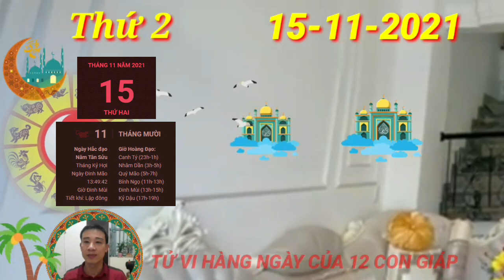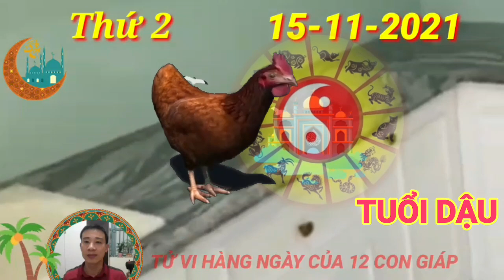Tử Vi Hàng Ngày 15/11 Con Giáp PHÁT TÀI LỚN, TRÚNG LỚN, GIÀU TO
Xem tử vi hôm nay của 12 con giáp cho hay, Tý Mão – Hình hại vô lễ khiến việc giao tiếp bị ảnh hưởng, người tuổi Tý có thể vô tình gây hiểu nhầm khi nói chuyện với người hơn tuổi. Do đó, hãy cố gắng nói chuyện hoặc truyền tải tin nhắn hoặc rõ ràng, rành mạch hết sức có thể.
Ngày hôm nay có thể diễn ra không thực sự thoải mái, do bạn có một số vấn đề rắc rối về tài chính cần phải tập trung xử lý ảnh hưởng cả mối quan hệ hiện tại dưới sự tác động của Tỷ Kiên. Có lẽ một khoản nợ nào đó sẽ khiến cho bạn đau đầu và chưa có hướng giải quyết cụ thể. Nên xem xét lại cách chi tiêu để tìm hướng giải quyết phù hợp nhé.
Ngày mới mang tới cơ hội để con giáp tuổi Tý độc thân có những cuộc hẹn hò vui vẻ, hãy tận hưởng cuộc gặp gỡ những người mới như là một cách để tìm hiểu cuộc sống của họ, còn chuyện tình cảm cứ để mọi thứ diễn ra tự nhiên bạn nhé. Các cặp đôi cũng có cơ hội hàn gắn tình cảm sau những bất đồng, mâu thuẫn.

CÁC BẠN THAM KHẢO thêm video sau nhé:
Tu Vi Hang Ngay 12/11/2021 Chúc Mừng Con Giáp PHÁT TÀI RỰC RỠ, Trúng Độc Đắc